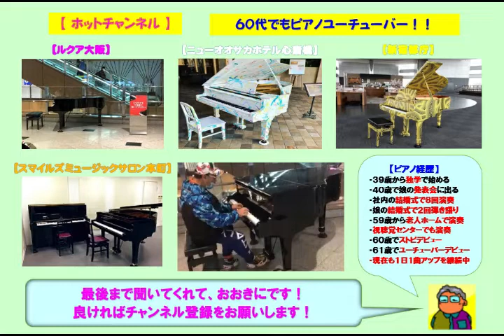【ポートターミナル】岩崎宏美・思秋期（2022 06 10）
☆神戸のポートターミナルのストピで岩崎宏美の「思秋期」をアレンジのショートバージョンで弾いてみた。ここのストピは初めてでありアップライトピアノで音色と響きは平均的です。この曲は日本レコード大賞・歌唱賞を受賞した曲です。

３９歳からピアノを独学で始め、今までに社員の結婚式で８回ピアノ演奏を行い、娘の結婚式で２回のピアノ弾き語りを行いました。